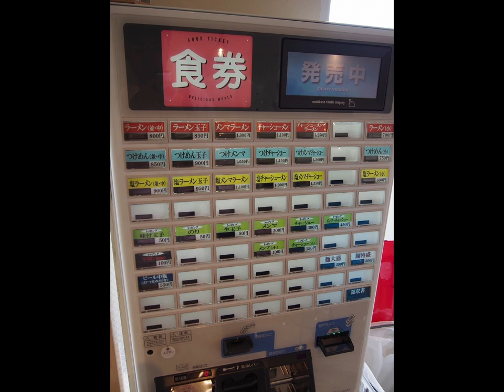2015/05/18 自家製中華そば としおか 開店